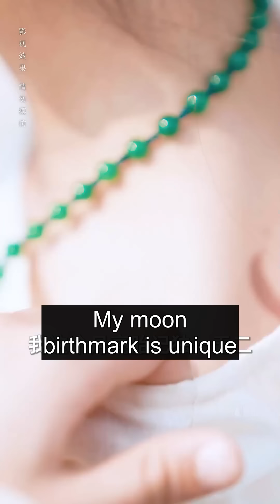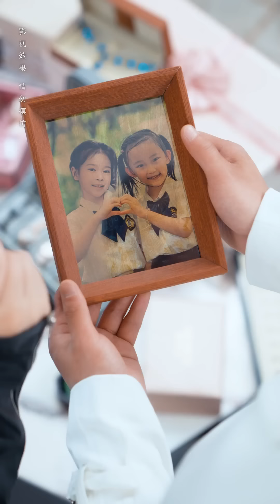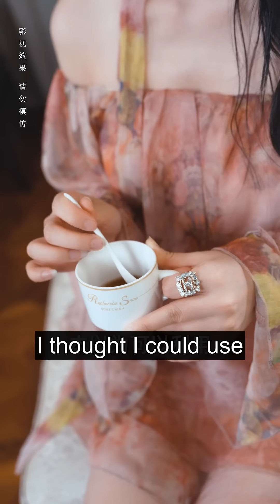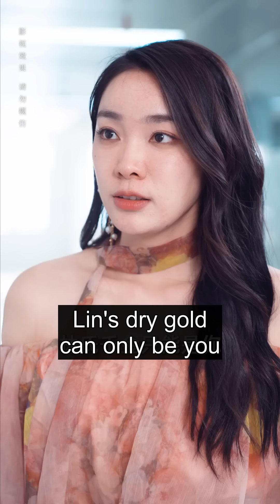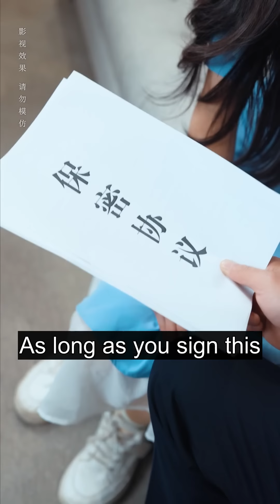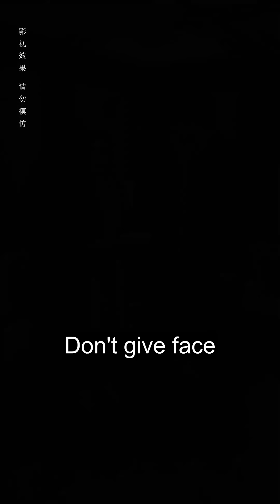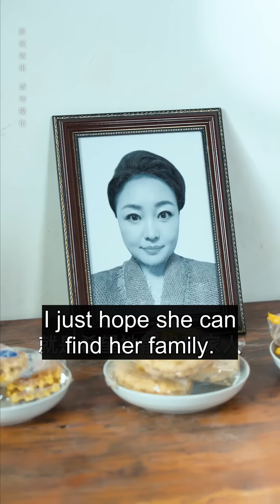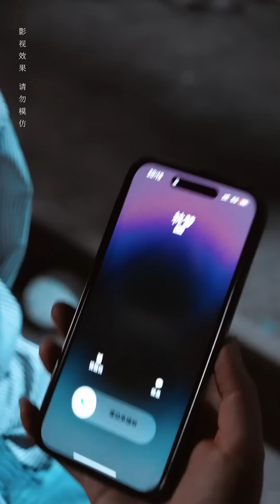【FULL】Way Back Home: I finally found my Billionaire mom, brother, and Childhood sweetheart!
Hello everyone!